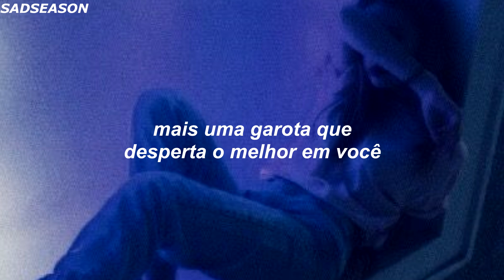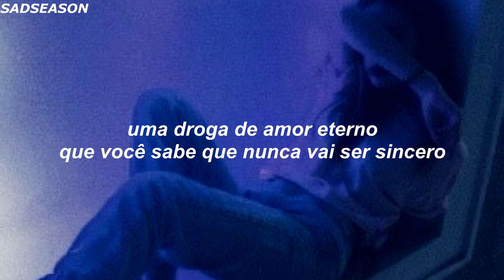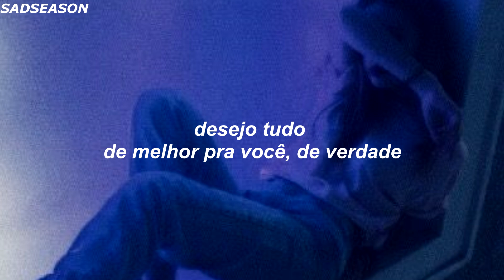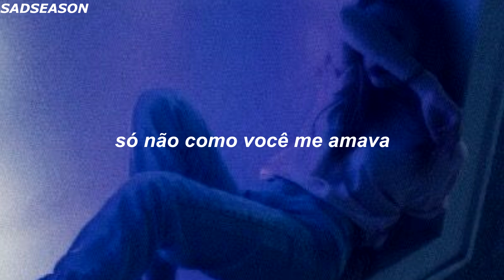ｅｕ ｎãｏ ｔｅ ｓｕｐｅｒｅｉ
remix feito por cLOUD!

lyrics